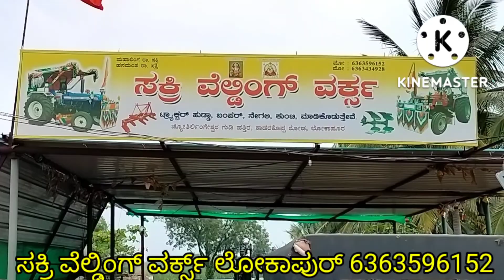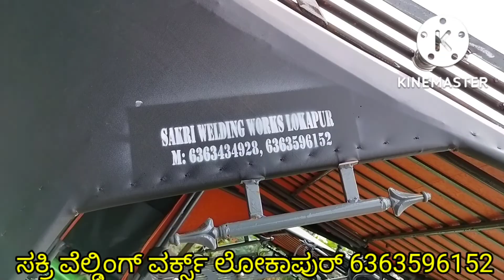ಮಾಲಗಿ ಜೋಡಿ ಹುಲಿಗಳು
sakri